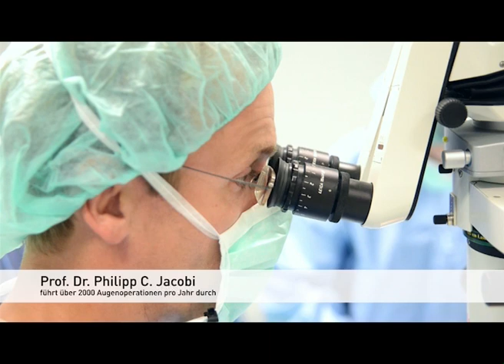Katarakt (Grauer Star) Operation mit Prof. Jacobi, veni vidi - Ärzte für Augenheilkunde, Köln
In diesem Video wird eine komplette Katarakt Operation (Grauer Star) dokumentiert.
Das Video zeigt Herrn Prof. Dr. Philipp Jacobi, leitender Operateur bei veni vidi - Ärzte für Augenheilkunde in Köln, während der Operation eines Grauen Star (Katarkt). Modernste Operationsverfahren machen die Katarakt Operation heutzutage zu einer sehr sicheren und i.d.R. schmerzfreien Operation.